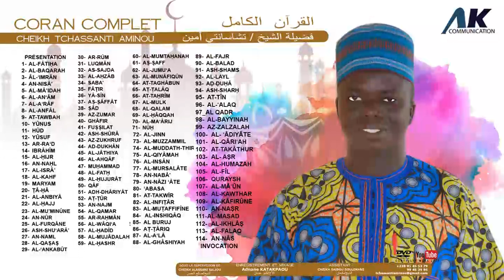SOURATE 53 AN NAJM / LECTURE DE CHEIK TCHASSANTI AMINOU